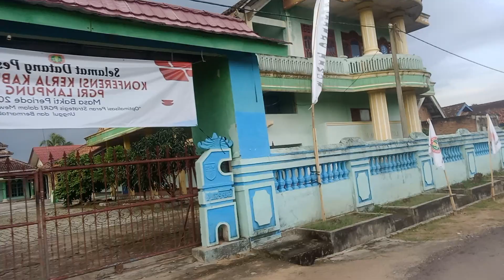zifans dan saudara jalan naik montor